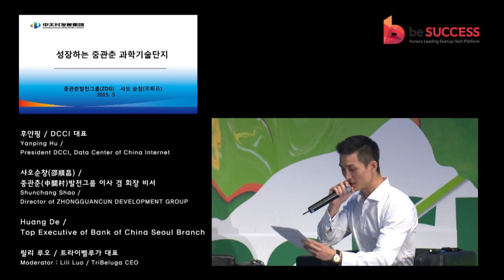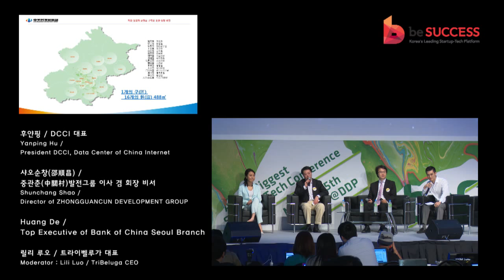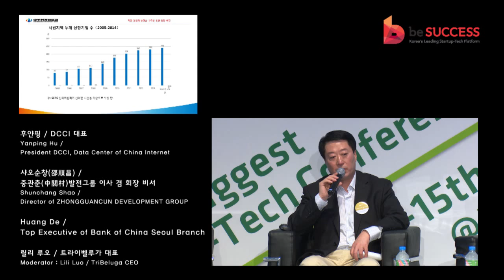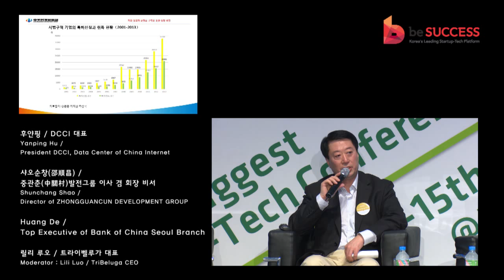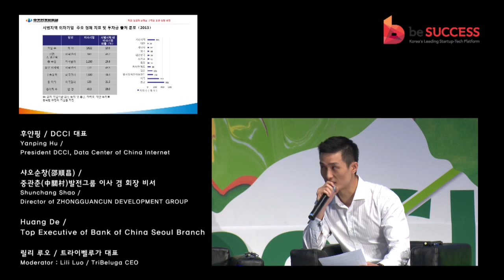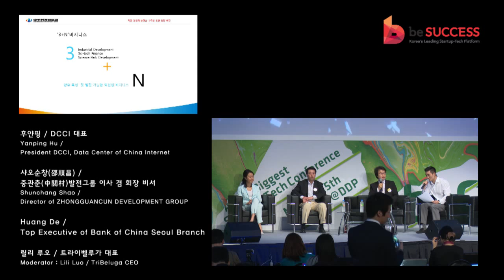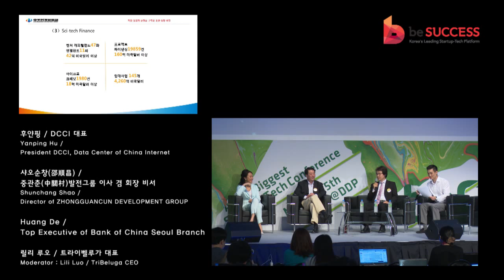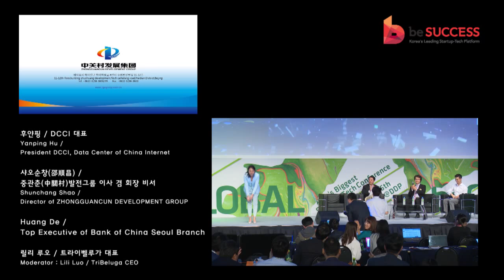[beGLOBAL SEOUL 2015 - Day 2] Understanding the China Market / 복잡한 중국 시장, 제대로 이해하기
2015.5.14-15 @DDP(동대문디자인플라자)

[beGLOBAL SEOUL 2015 - Day 2] Understanding the China Market: The Most Complex Ecosystem in the World / 복잡한 중국 시장, 제대로 이해하기

Yanping Hu / President DCCI, Data Center of China Internet
(후얀핑 / DCCI 대표)
Shunchang Shao / Director of ZHONGGUANCUN DEVELOPMENT GROUP
(샤오순창(邵順昌) / 중관춘(中關村)발전그룹 이사 겸 회장 비서)
Huang De / Top Executive of Bank of China Seoul Branch

Lili Luo / TriBeluga CEO
(사회자 : 릴리 루오 / 트라이벨루가 대표)